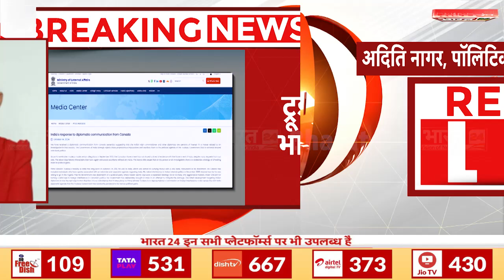Canada से भारत वापस बुलाएगा अपना उच्चायुक्त- सूत्र | Breaking News | Canada Ambassador | Hindi News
Breaking News: कनाडा से भारत वापस बुलाएगा अपना उच्चायुक्त- सूत्र

Breaking News: India will call back its High Commissioner from Canada - Source

Anchor Name: Shikha Thakur | Show Name: News | Time: 07:30 PM | Date: 14/10/2024

Published By: Sujal Singh